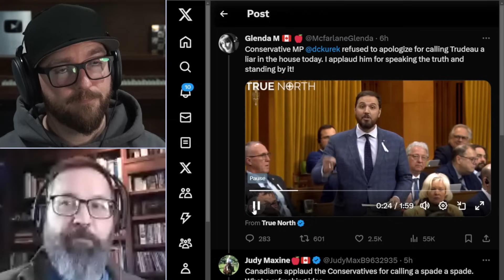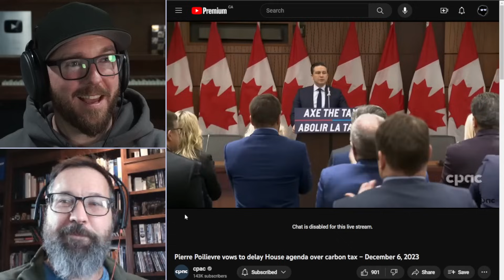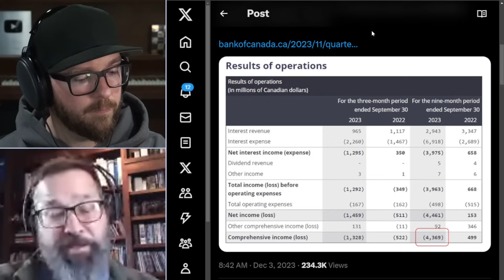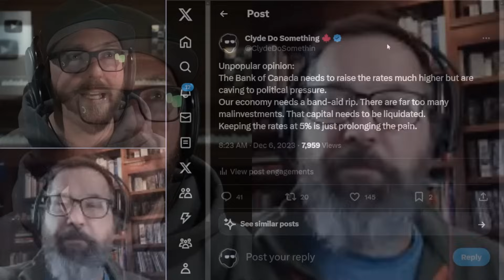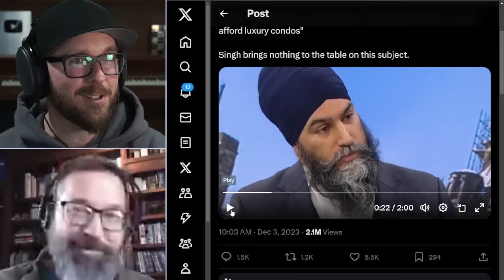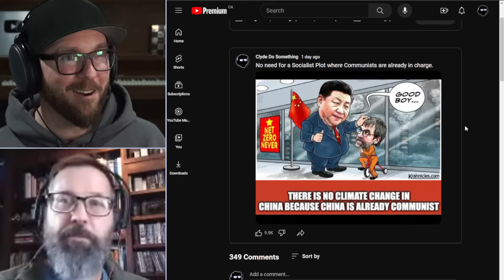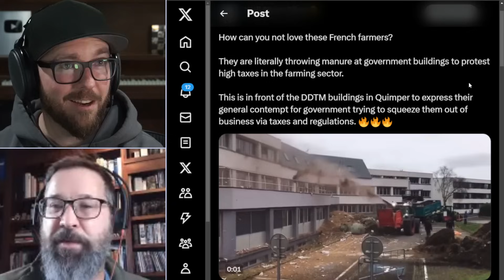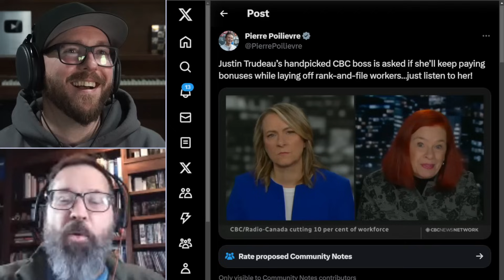Mr. Speaker, On This Side of the House.. Canada is Broken.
Follow Marty Up North on YouTube